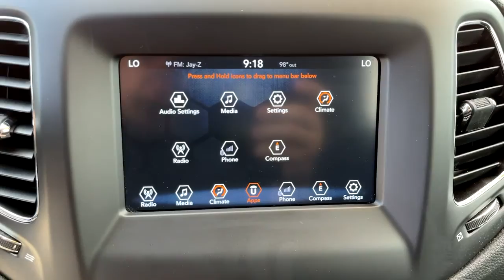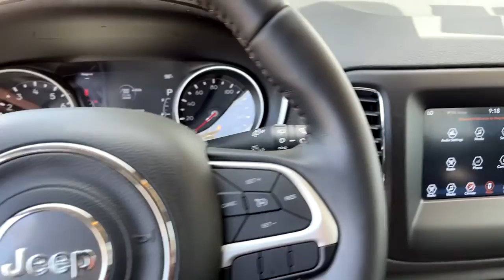2018 Jeep Compass Claremont, Pomona, Upland, Fontana, Rancho Cucamonga, CA 3012256P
Granite Crystal Metallic Clearcoat Used 2018 Jeep Compass available in Claremont, California at John Elway's Claremont Chrysler Dodge Jeep Ram. Servicing the Pomona, Upland, Fontana, Rancho Cucamonga, CA area.

Claremont CDJR
620 Auto Center Dr.

2018 Jeep Compass Latitude Certified. Clean CARFAX. CARFAX One-Owner. 115V Auxiliary Power Outlet, 4-Way Power Lumbar Adjust, 7.0 Touch Screen Display, Auto-Dimming Rear-View Mirror, Cluster 7.0 Color Driver Info Display, Delay-off headlights, Front fog lights, Fully automatic headlights, Heated door mirrors, Illuminated entry, Panic alarm, ParkView Rear Back-Up Camera, Popular Equipment Group, Power 8-Way Driver/Manual 6-Way Passenger Seats, Quick Order Package 28J, Rear window defroster, Rear window wiper, Remote keyless entry, Remote Start System, Speed control, Steering wheel mounted audio controls, Telescoping steering wheel, Traction control, Variably intermittent wipers, Wheels: 17 x 7.0 Polished/Granite Pockets Alum. At John Elway's Claremont Chrysler Jeep Dodge Ram we focus on what's really important - your experience. Our One Price, Simple, No Games philosophy takes the hassle and frustration out of buying a vehicle. We monitor the market for what each vehicle is actually selling for after all the hours of back and forth negotiation. Then we post one price - our BEST price -on every vehicle upfront, saving you time and frustration. John Elway wants to be ''YOUR'' Chrysler Jeep Dodge Ram dealer.
TRANSMISSION: 6-SPEED AISIN F21-250 GEN 3 AUTO  (STD),ENGINE: 2.4L I4 ZERO EVAP M-AIR W/ESS  (STD),GRANITE CRYSTAL METALLIC CLEARCOAT,MONOTONE PAINT APPLICATION,POPULAR EQUIPMENT GROUP  -inc: Remote Start System  Rear View Auto Dim Mirror  Power 8-Way Driver/Manual 6-Way Passenger Seats  4-Way Power Lumbar Adjust  Cluster 7.0 Color Driver Info Display  115V Auxiliary Power Outlet  7.0 Touch Screen Display,QUICK ORDER PACKAGE 28J  -inc: Engine: 2.4L I4 Zero Evap M-Air w/ESS  Transmission: 6-Speed Aisin F21-250 Gen 3 Auto,TIRES: P225/60R17 BSW AS  (STD),WHEELS: 17 X 7.0 POLISHED/GRANITE POCKETS ALUM,RADIO: UCONNECT 4 W/7 DISPLAY,POWER 8-WAY DRIVER/MANUAL 6-WAY PASSENGER SEATS  -inc: 4-Way Power Lumbar Adjust,BLACK  PREMIUM CLOTH/VINYL BUCKET SEATS,Front Wheel Drive,Power Steering,ABS,4-Wheel Disc Brakes,Brake Assist,Aluminum Wheels,Tires - Front All-Season,Tires - Rear All-Season,Heated Mirrors,Power Mirror(s),Rear Defrost,Intermittent Wipers,Variable Speed Intermittent Wipers,Privacy Glass,Rear Spoiler,Power Door Locks,Daytime Running Lights,Automatic Headlights,Fog Lamps,AM/FM Stereo,MP3 Player,Auxiliary Audio Input,MP3 Player,Steering Wheel Audio Controls,Auxiliary Audio Input,Bluetooth Connection,Pass-Through Rear Seat,Rear Bench Seat,Adjustable Steering Wheel,Trip Computer,Power Windows,Leather Steering Wheel,Keyless Entry,Power Door Locks,Keyless Entry,Power Door Locks,Keyless Start,Cruise Control,A/C,Cloth Seats,Vinyl Seats,Bucket Seats,Driver Vanity Mirror,Passenger Vanity Mirror,Driver Illuminated Vanity Mirror,Passenger Illuminated Visor Mirror,Floor Mats,Power Windows,Power Door Locks,Trip Computer,Engine Immobilizer,Traction Control,Stability Control,Traction Control,Front Side Air Bag,Tire Pressure Monitor,Driver Air Bag,Passenger Air Bag,Front Head Air Bag,Rear Head Air Bag,Passenger Air Bag Sensor,Knee Air Bag,Child Safety Locks,Back-Up Camera